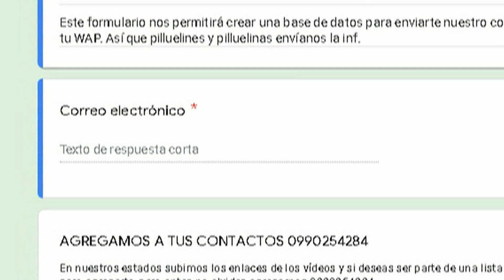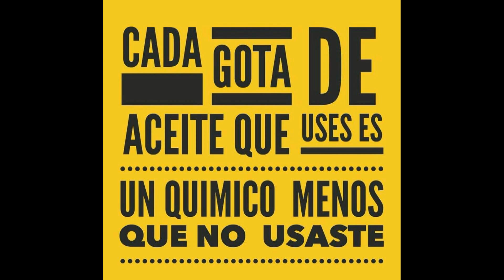💥¿PAQUETAZO? nuevas medidas de MORENO 😡 Menos PLATA para la gente